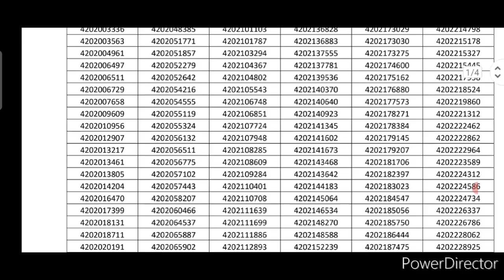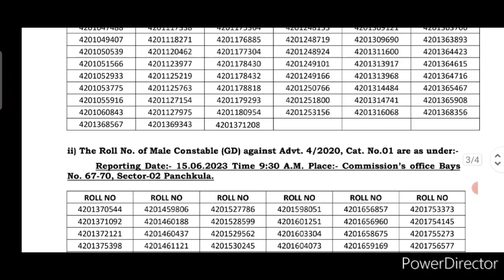Haryana Police 🚨 Male & Female Constable Latest Good News 🔥 @PradeepsirReasoning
बड़ी खुशखबरी आ गई 💪 Latest New Result Out Good News | Result Out | @PradeepsirReasoning

hssc cet mains no job certificate X
no govt job declaration form
(hssc)
hssc nojob certificate kaise
banaye
haryana cet no job certificate
kaise bhare

hssc cet
cet
cut off
haryna cet
hssc
hssc cet